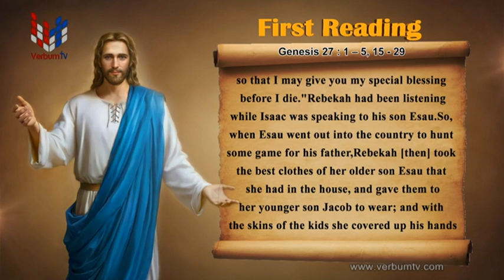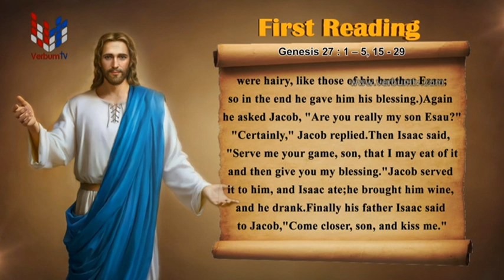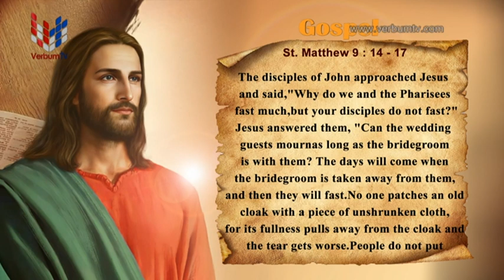SRI WACHANAYANO (ශ්‍රී වචනයාණෝ) ENGLISH - EP 2895 - 2023 07 08